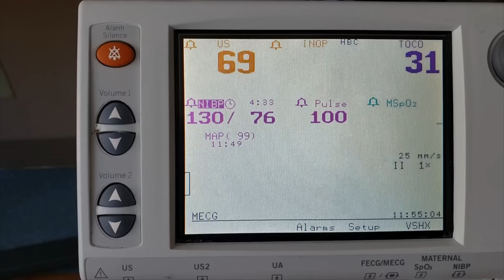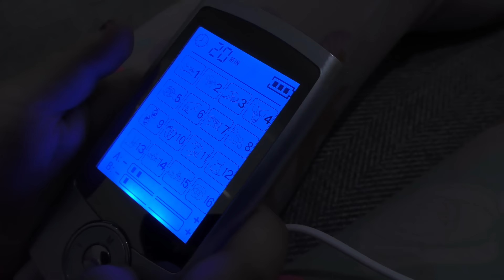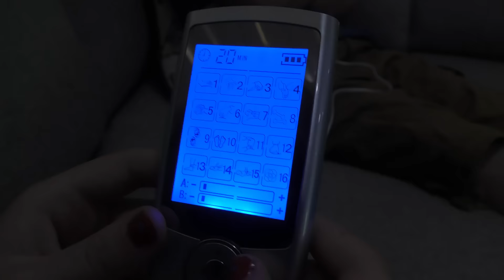Dad Gets Hooked Up To LABOR SIMULATOR After Hospital Sends Mom Home!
Dad Gets Hooked Up To an Electric Labor Simulator!!!
Headed to the Hospital! Someone's Going in Labor Today!!!

Headed to the Hospital! Someone's Going in Labor Today!!! This morning, Mom was having contractions and thinks her water broke, so we head to the hospital, only to find out its not baby time yet. So we go back home and dad tries out an electronic labor simulator machine. Trinity and Madison both spin the mystery wheel of pain, Dad calls it, to see which mode and what power level to set it on. After Trinity gets a level 10, Dad stops the game and rips off the cords, so funny! ... But, we are having a baby! ;-)